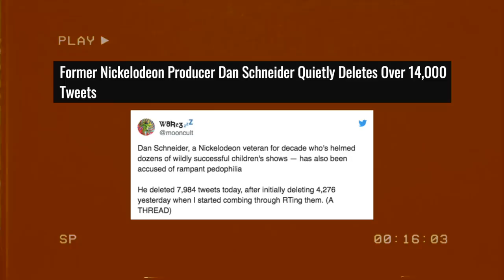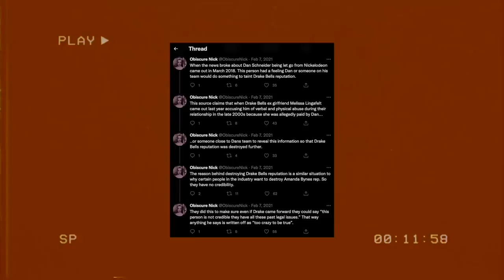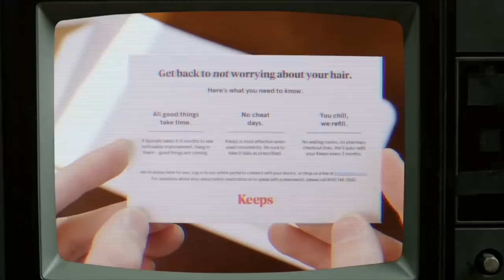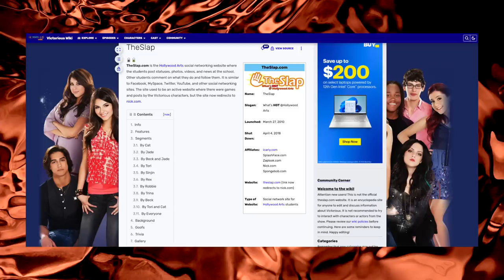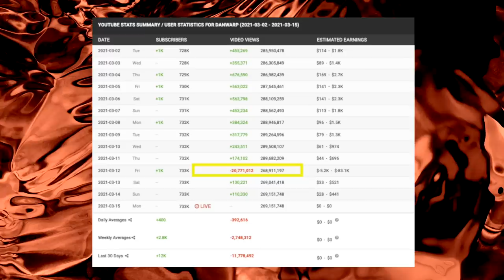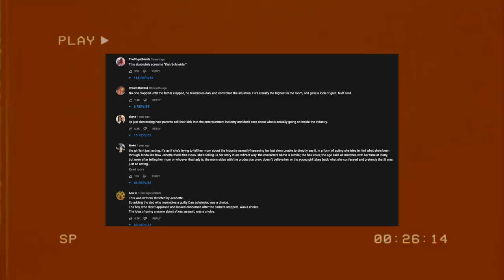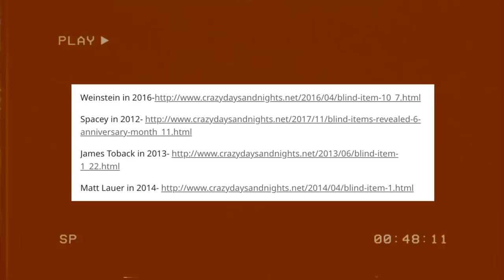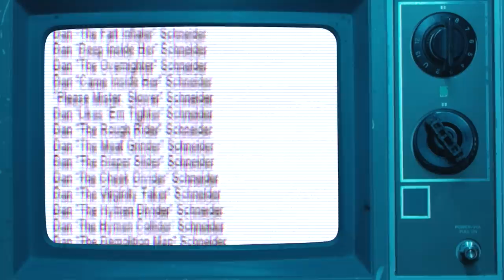The Monster of Nickelodeon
Writing, Editing, Production/Visuals/Sound Design/Story: Philion